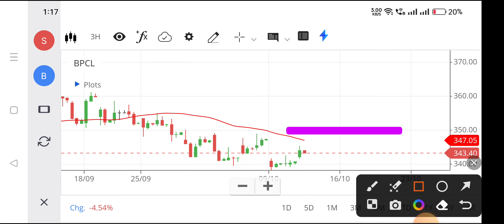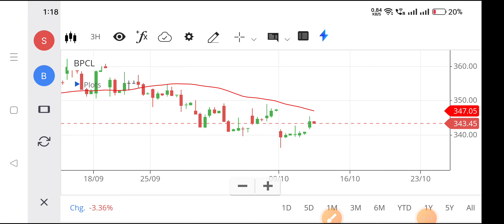Bpcl share | Bpcl share price | Nse bpcl,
bpcl share,
bpcl share price,
nse bpcl,
bharat petroleum share price,
bpcl share rate,
bpcl stock price,
bpcl stock,
bharat petroleum share price today,
bharat petroleum corporation limited share price,